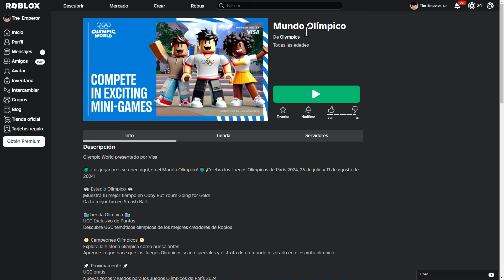CONSIGUE 1 BARCO GRATIS EN ROBLOX | Evento Mundo Olimpico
Hola amigos robloxianos :) . Soy Dash, y el día de hoy, les enseñaré a conseguir un barco gratis en roblox.